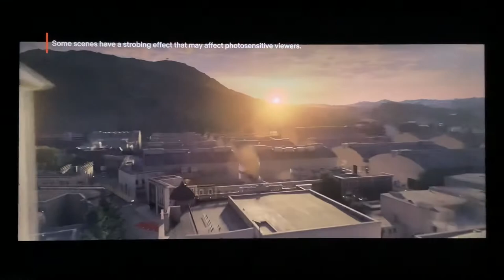Netflix/Warner Bros. Pictures/Fullmetal Alchemist’s “20th Anniversary” (2022)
Taken from the beginning of a Netflix film of "Fullmetal Alchemist: The Revenge of Scar" (also known in Japanese title as "鋼の錬金術師: 後讐者スカー") (2022)